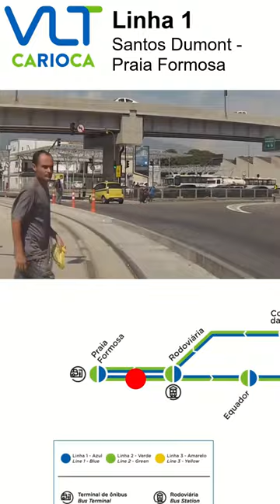🇧🇷🚊 VLT Carioca - Linha 1 - Santos Dumont ➜ Praia Formosa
Filmado no período das Olimpíadas de 2016.